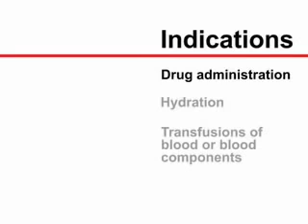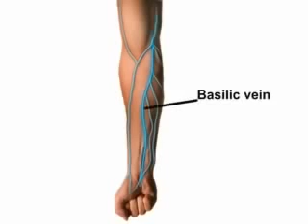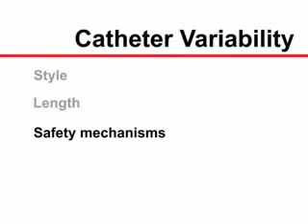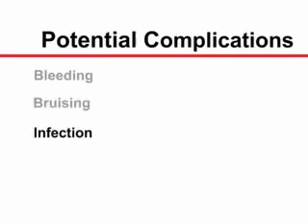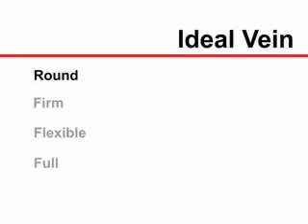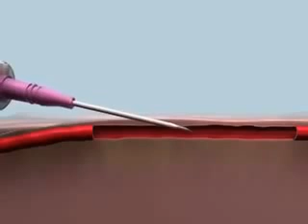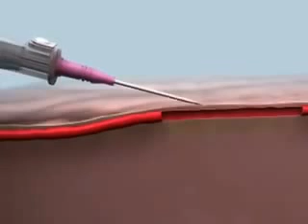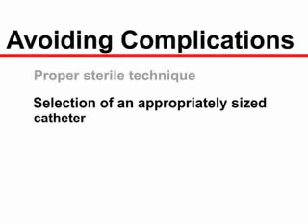IV Cannulation Technique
IV Cannula Technic By Nurses Education welfare Society